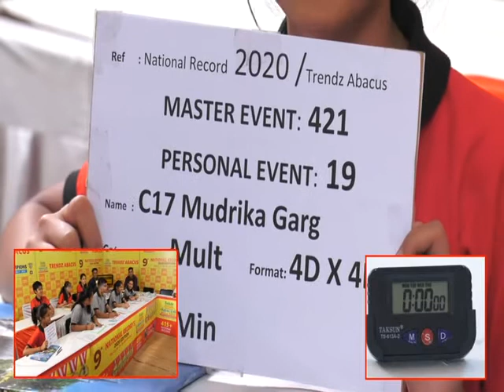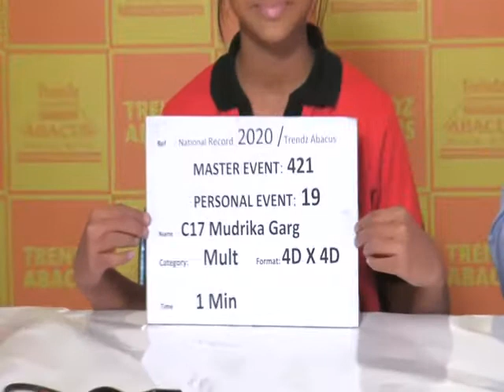Trendz Abacus | Limca Book Of Records 2020 | Multiplication4DX4D Addition | Mudrika Garg Performance